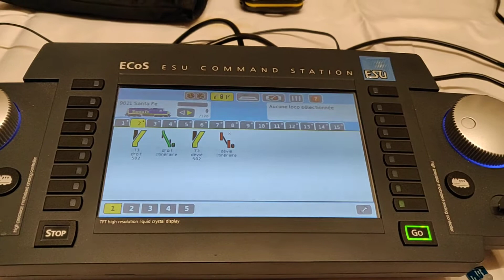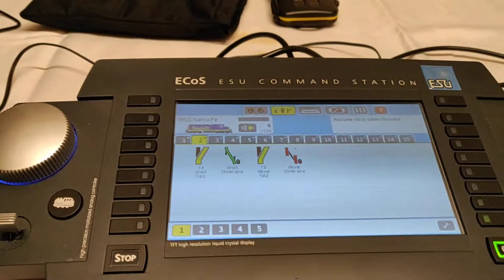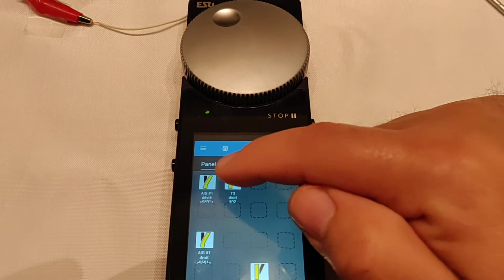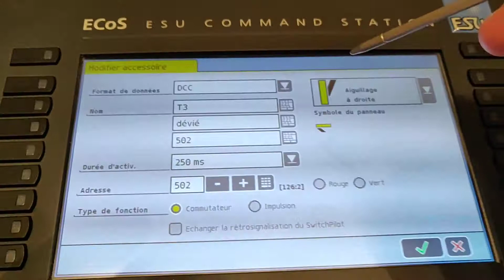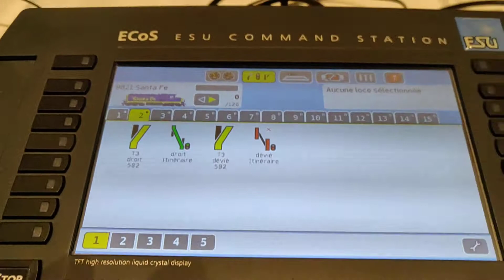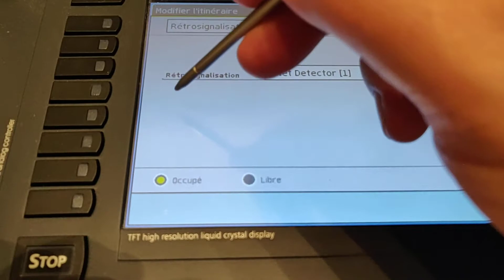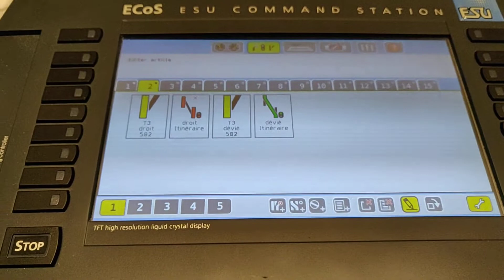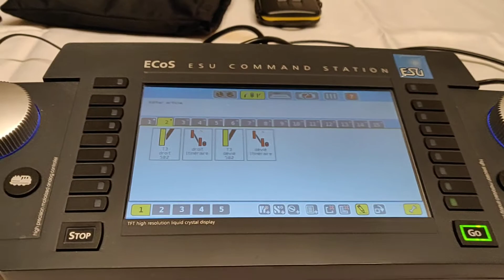DNF#02-TCO pour 16 aiguilles - Tuto complet sur ESU Ecos 2.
Installation d'un TCO pour 16 aiguilles avec un module Digikeijs DR4088LN-GND et 16 boutons poussoirs en loconet, rien de plus !
Ici le premier test est concluant avec l'Ecos 2, mais il l'est également avec TOUTES les centrales DCC, à voir dans la vidéo #3, pas besoin d'une Ecos !

Sous-titres en français ET en anglais